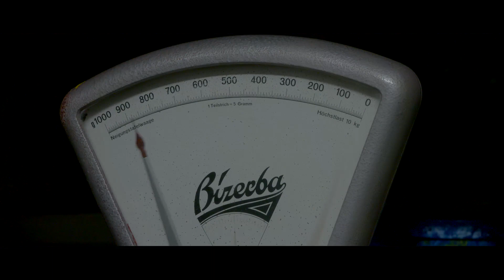MinaeMinae - Nackenwirbel [Marionette]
Following the release of his hypnotic tribalistic and polyrhythmic album 'Gestrüpp' on Marionette, Stuttgart-based multimedia artist and producer MinaeMinae delivers a documentary style music video depicting the small-scale production process of synthetic nodding dogs at a factory in Germany.